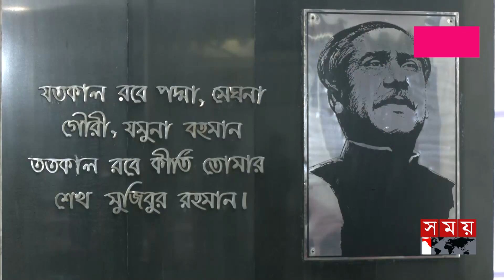রাজনীতির নামে নির্বাচনবিরোধী কর্মকাণ্ড হলে ব্যবস্থা: স্বরাষ্ট্রমন্ত্রী | Asaduzzaman Khan | Election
রাজনীতির নামে নির্বাচনবিরোধী কর্মকাণ্ড হলে ব্যবস্থা: স্বরাষ্ট্রমন্ত্রী | Asaduzzaman Khan | Election 2024

Somoy TV: t.ly/Se1z
Somoy TV Bulletin: t.ly/iqIq
Somoy Entertainment: t.ly/3dWC
Somoy Sports: t.ly/iASp
SOMOY TV ISLAMIC: t.ly/zU6a

Somoynews.tv: t.ly/Y7ab
খেলার সময়: t.ly/xJ5H
সময়ের গল্প: t.ly/EW3M
এ সময়ের বাণিজ্য : t.ly/m3ir

Groups:
Somoy TV (Official)✅: t.ly/ajiO
Somoy Entertainment✅: t.ly/8CLh
Somoy Business✅: t.ly/4xaJ